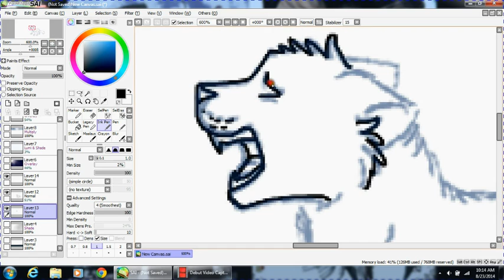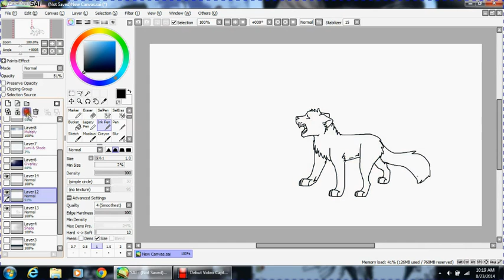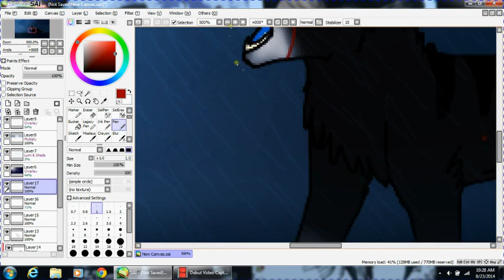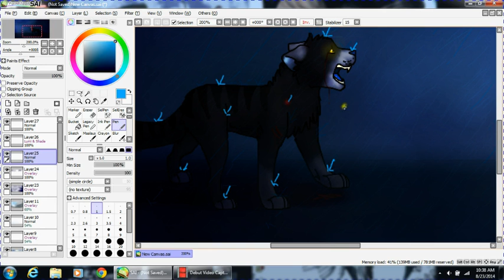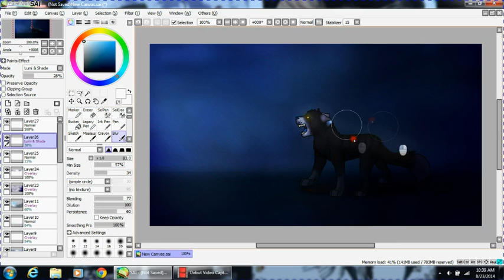Time To Say Goodnight Speedpaint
Speedpaint I did, and it was sort of a vent. The song, to me, is about the ending of a relationship and trying to let someone go. And right now, I'm trying decide if i really want to let someone go.